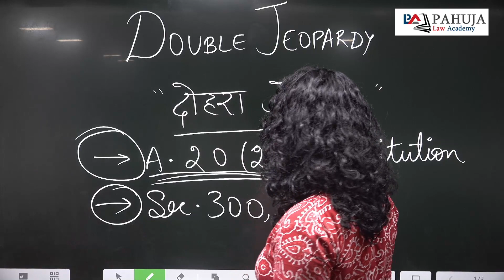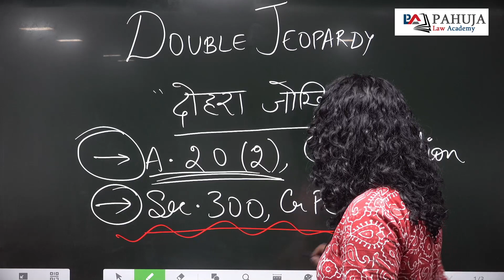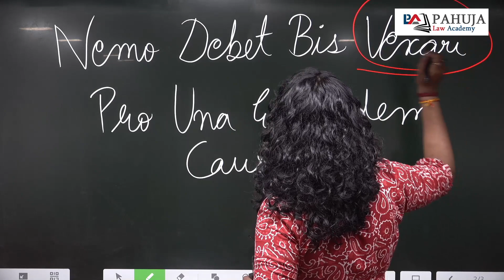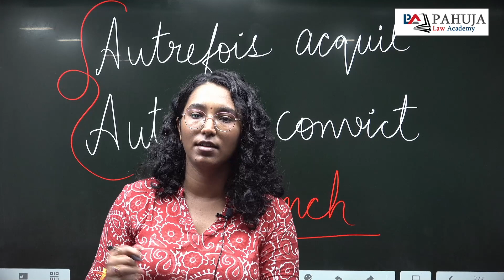Double Jeopardy ll Explained ll Under 5 mins. - PLA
judiciary preparation
judiciary courses
Judiciary Coaching
judiciary preparation
judicial exam
pcsj exam

Video for educational purposes only copyright disclaimer under section 107 of the copyright act 1976, allowance is made for fair use for purpose such as criticism comments news reporting teaching scholarship and research fair. Use is a use permitted by copyright statute that might otherwise be infringing non profit educational or personal use tips the balance in favour of fare use